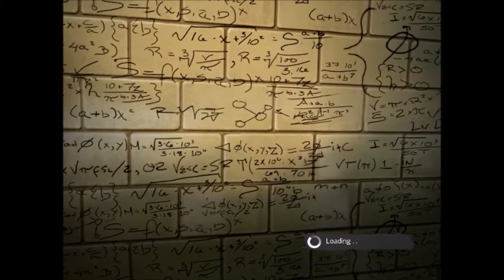The Amazing Spider-Man - EP01: The breakout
i start my LP of the game The Amazing Spider-Man.. Part 1